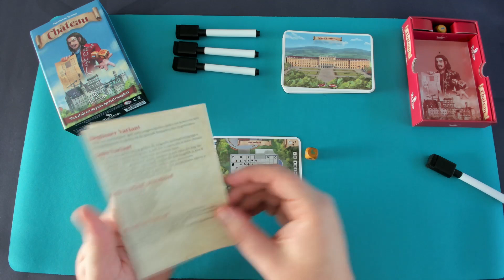Château REGELS (NL)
Kan jij jouw kasteel het snelst vullen? Bekijk hier de regels van Château!